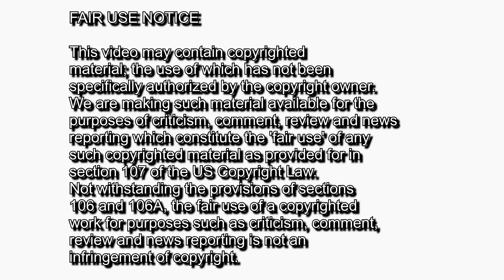"Kulturschock / Krankenversicherung" - mein Leben - vlog 004 auf Deutsch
mein soziales netzwerk kramdingens \(^_^)/ 😎

Kulturschock

Kulturschock wird heute alltagssprachlich für alle möglichen Formen der Verunsicherung im Ausland benutzt (vgl. einschlägige Buchreihen mit dem gleichnamigen Titel). Psychologisch gesehen ist er ein tief greifender Orientierungsverlust, angesichts massiver Fremdheitserfahrung beim Aufenthalt in einer fremden kulturellen Umgebung, der einen aber auch nach erfolgreicher Akkulturation in der Gastkultur bei der Rückkehr treffen kann. Der Kulturschock kann, muss aber nicht auftreten, ist somit stark persönlichkeits- und situationsabhängig. Der Kulturschock kann als Abfolge verschiedener Phasen beim Aufenthalt in einer anderen Kultur beschrieben werden. Dabei geht es um den Umgang mit störenden Umwelteinflüssen wie körperlich wahrnehmbaren Unterschieden (Speisen, Hygiene, Tierwelt etc.), sinnlich wahrnehmbaren Unterschieden (Anblicke, Geräusche, Gerüche etc.) und kulturellen Unterschieden (Sitten, Traditionen, Einstellungen, Sprache, Religion etc.), die meist zu Stress führen.

Wichtig ist es, dass das Kennenlernen einer neuen Kultur nicht zu einem falschen Verhalten führt, sondern ein Lernprozess repräsentiert der als Ziel den Erfahrungsgewinn hat und das Angedeihen der kulturspezifischen Unterscheidung zwischen einer richtigen und falschen Handlung in Bezug auf eine bestimmte Situation.

Krankenversicherung

England

NHS - national health security

Diese ist kostenlos ( wird per Steuer bezahlt ) und wird durch die Regierung gestellt. Die ärztliche Versorgung gegenüber der privaten Versicherung ist schlecht, es gibt hohe Wartezeiten, wenig Ärzte und eine generelle negative Stimmung gegenüber dem System.

private Versicherung

Wird wie in Deutschland, in Abhängigkeit der Krankenkasse, des Alters, des Geschlechts und des gesundheitlichen Zustandes, als Vorkasse geleistet, sodass der Patient zunächst selbst seine Arztrechnung begleicht und danach das Geld wieder zurück bekommt. Insgesamt wird man bevorzugt und die Behandlung ist im vergleich zur gesetzlichen Versicherung wesentlich besser.

Brasilien

SUS - sistema único de saúde

Auch diese ist kostenlos und wird durch die Regierung gestellt. Die ärztliche Versorgung gegenüber der privaten Versicherung ist schlecht, es gibt hohe Wartezeiten, wenig Ärzte und ca 75-80% der brasilianischen Bevölkerung nutzen diese.

private Versicherung

Diese kostet ca. 11-16% des Gehalts und ist somit vergleichbar mit dem Preis der gesetzlichen Krankenversicherung in Deutschland. Aufgrund der "Mehrleistung" ist diese was die Qualität und Schnelligkeit der Behandlung angeht, besser gestellt als die Gesetzliche.

Videoquellen:

kermit arm flail

man not caring

one piece freezing

simpsons money

Bildquellen:

culture shock

Krankenversicherung

hand mixer